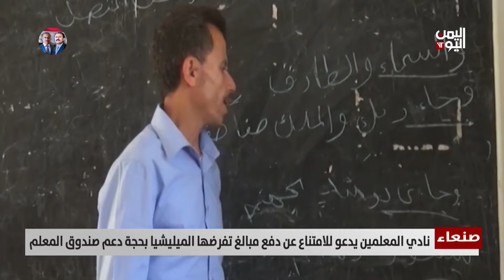نادي المعلمين يدعو للامتناع عن دفع مبالغ تفرضها الميليشيا بحجة دعم صندوق المعلم - تقرير صبري الكميم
دعا نادي المعلمين اليمنيين المواطنين في صنعاء والمناطق الخاضعة لسطوة الميليشيا الحوثية إلى رفض دفع أ مبالغ إضافية تُفرض على فواتير الكهرباء والمياه بحجة دعم صندوق المعلم